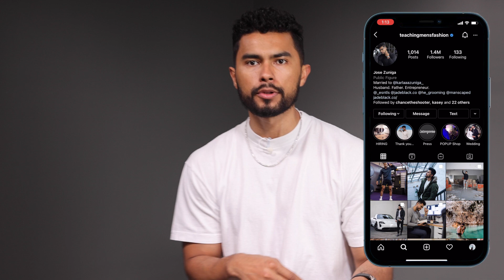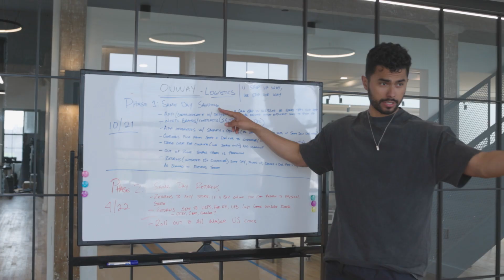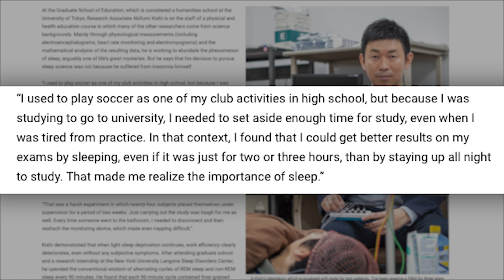Why You're Never Motivated To Get Things Done